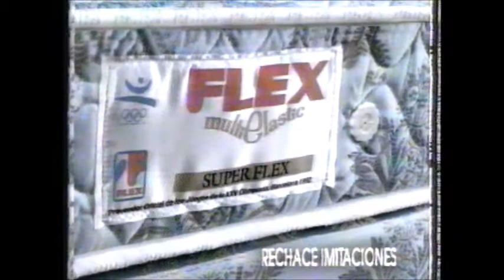Colchon flex [1991] - Anuncio